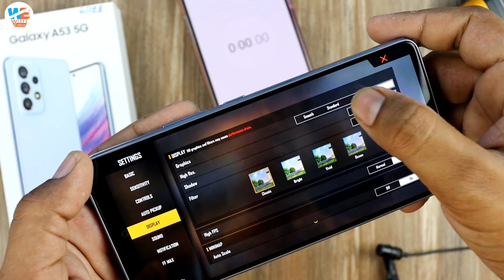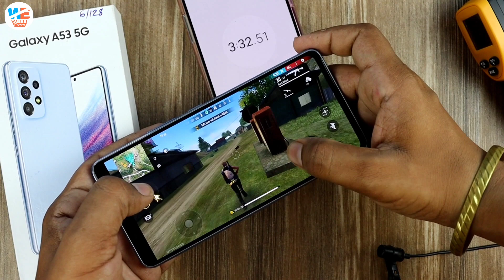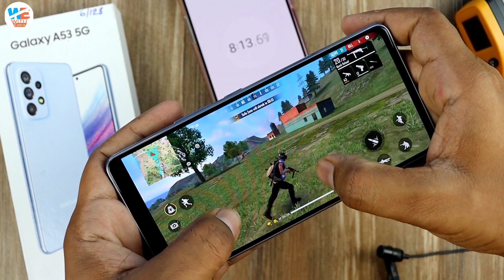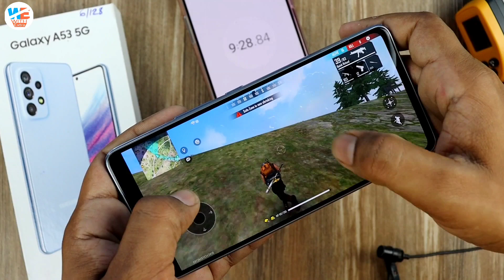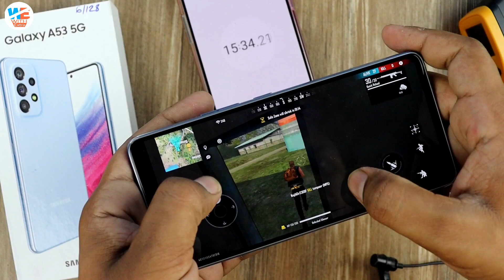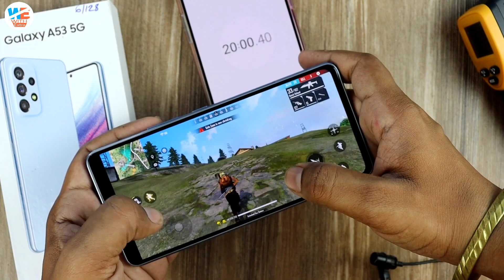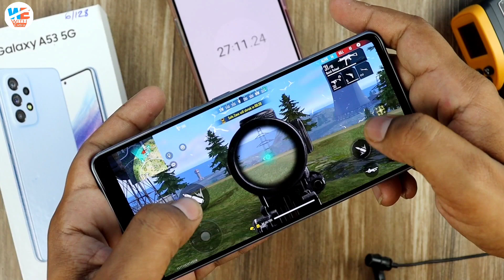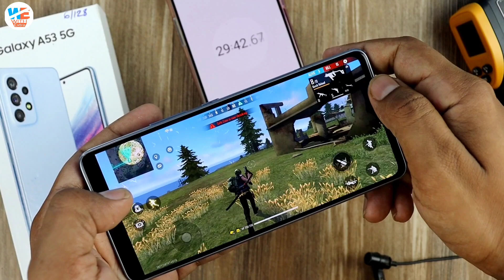Samsung Galaxy A53 5G Free Fire Gaming Test and Heating & Battery Drain Test 🔥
your quarries
samsung galaxy a53 5g free fire test
samsung galaxy a53 5g bgmi test
samsung a53 5g gaming review
samsung a53 5g gaming test
samsung a53 5g free fire gameplay